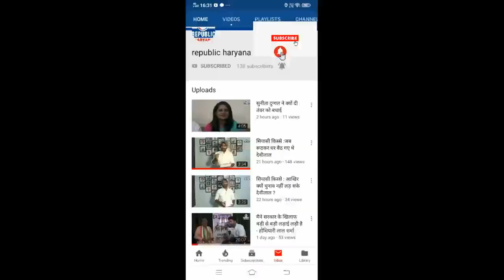Karnal के सांसद Sanjay Bhatia से ख़ास बातचीत | Republic Haryana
Your 'Republic Haryana' is stepping into the world of Internet. In this era of digital media, we will serve simplicity, purity, trust and clarity in the news plate. We will not make noise like horns. There will be no needless argument. We will become the voice of the public with facts and arguments rather than hullabaloo. Believe it, we will show the picture of Haryana which has been missing from the mirror of the media till now. The mood of Haryana's politics is unique. Here in the election Chashni there is such a flavor of stories that our tongue should be blown. We will bring you interesting stories of all elections and by-elections in Haryana with facts. Republic Haryana will not only highlight the government-administrative system, but will go to the bottom to solve the problem. Apart from politics, Haryana is also famous for sports and food. If you visit the flavors here, there will be a special series on sports. Issues such as farming, education, health, electricity will be 'right talk, with impunity'.